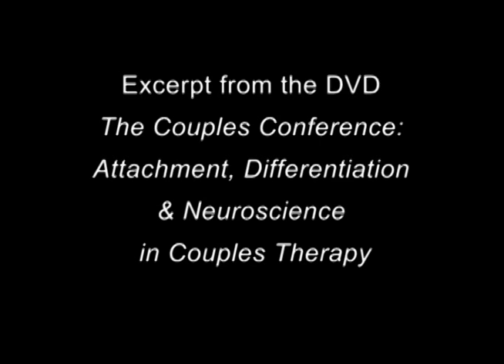Video Excerpt of "The Couples Conference, 2012"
This is a video excerpt "The Couples Conference, 2012" held in San Mateo, California, April 26-29, 2012. Speakers include: Ellyn Bader, Ph.D., Peter Pearson, Ph.D., Harville Hendrix, Ph.D., Esther Perel, MA, LMFT, William Doherty, Ph.D., John Gottman, Ph.D., Helen Fisher, Ph.D., and Rick Hanson, Ph.D. For details on the full video and to order, please visit CMI Education Institute's